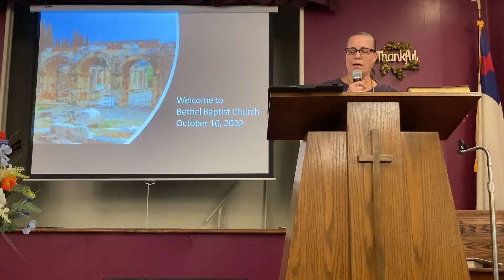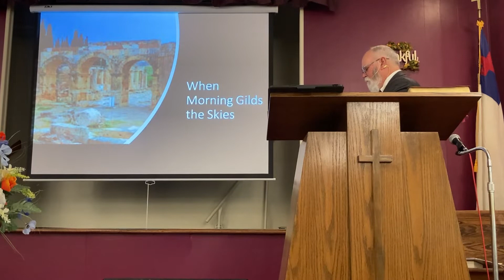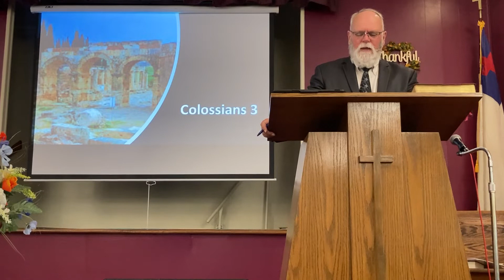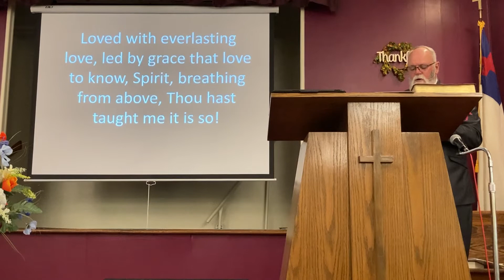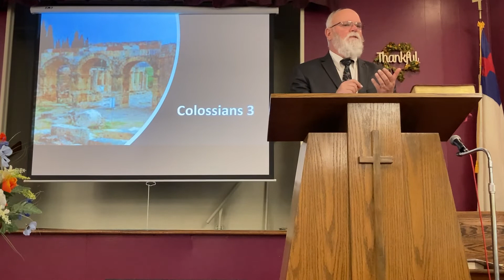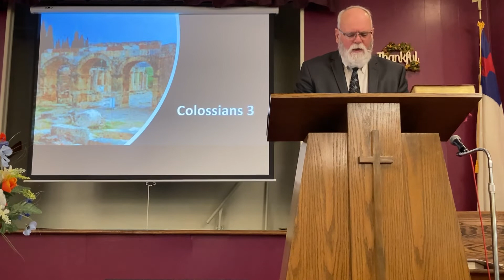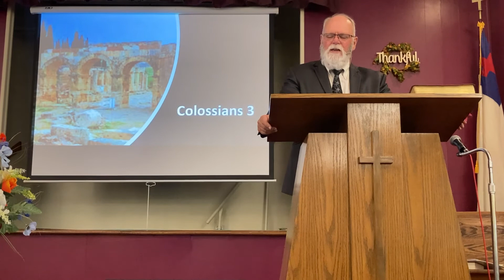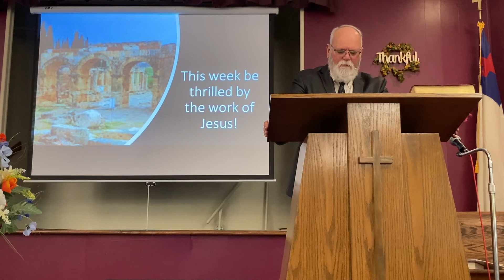Colossians 3:1-4 (October 16, 2022)